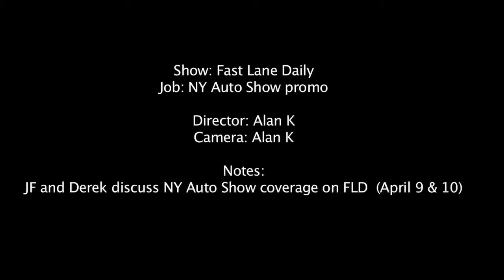Fast Lane Daily - New York Auto Show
JF and Derek discuss the days FLD will cover the show.